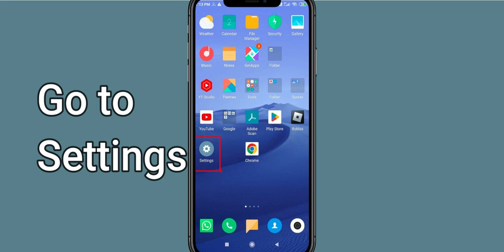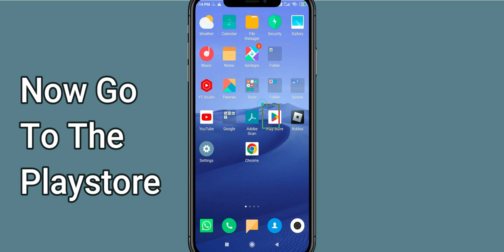Fix Ninja's Creed Black Screen Error | Ninja's Creed Black Screen issue Solved | PSA 24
In this Video tutorial, i will show you Fix Ninja's Creed Black Screen Error| Ninja's Creed Black Screen issue Solved |